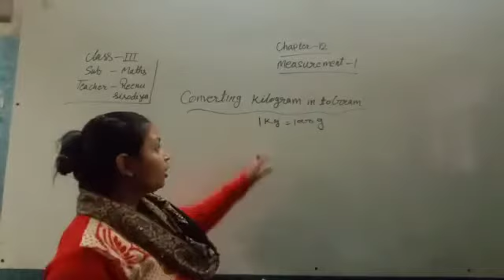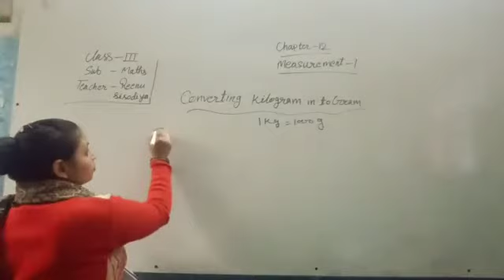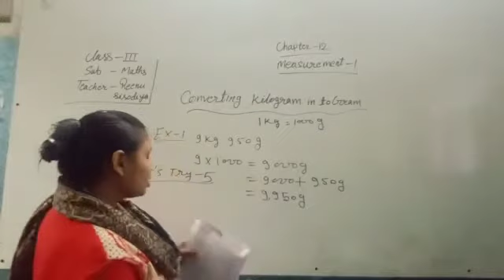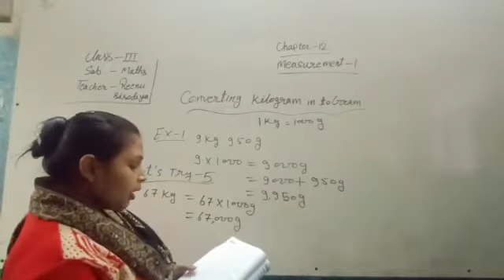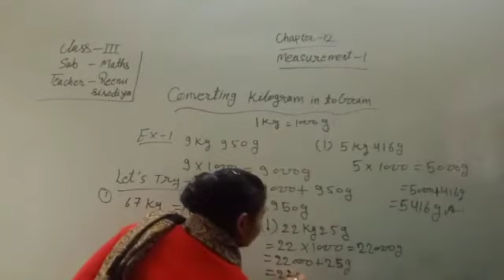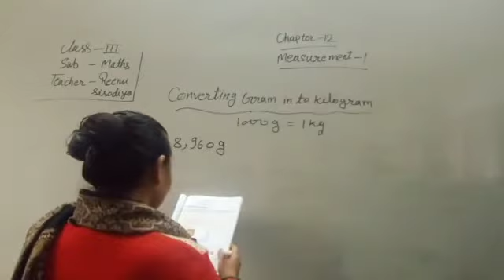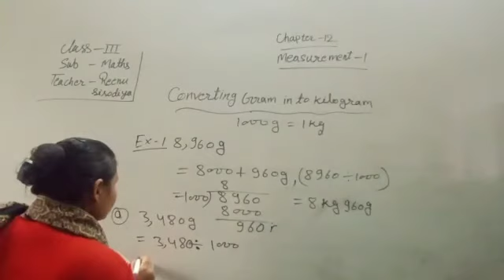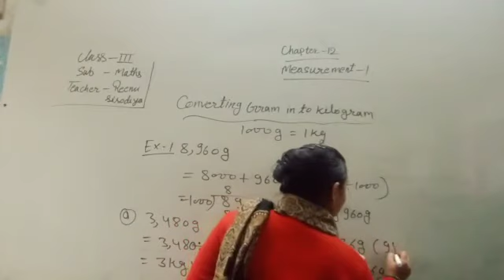Class 3 |Mathematics |Chapter 12